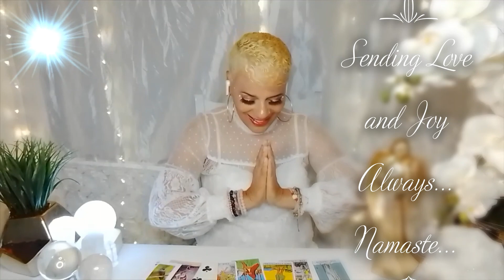Daily Angels Message /Nov. 13, 2020/ Don't you just LOVE surprises!!!!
Welcome  everyone to your daily message for Nov. 13, 2020. Enjoy your blessings and may our guides and angels surround you with love and light.

15 min reading for $25.00
30 min reading for $40.00
1 hour reading for $70.00